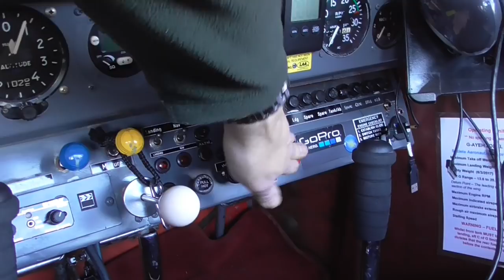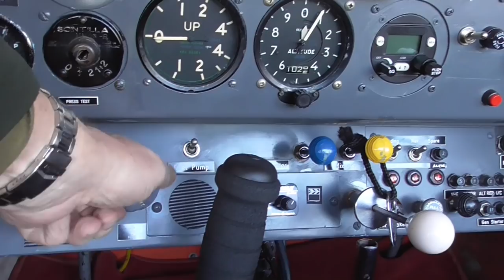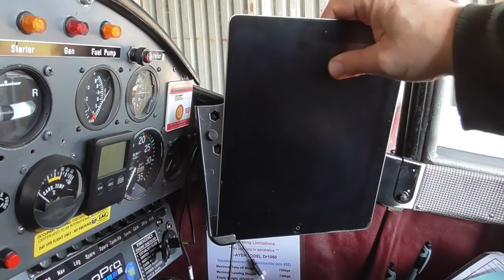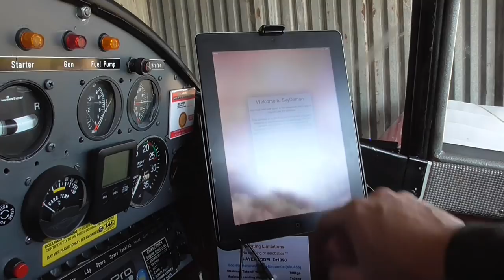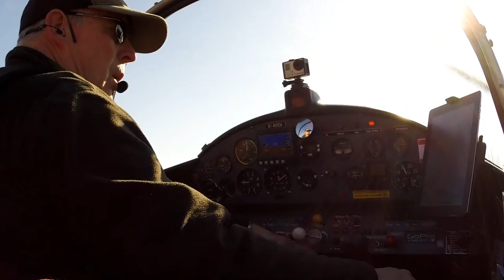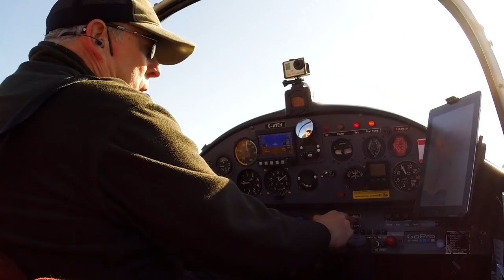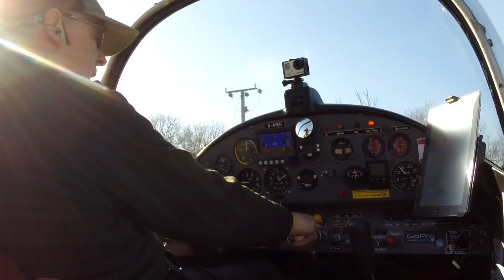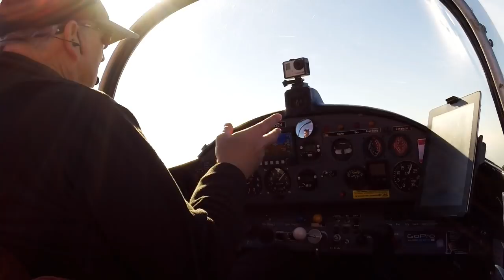CLARITY ALOFT HEADSET TEST FLIGHTS - (RV4 & Jodel DR1050)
RV4 return flight from Old Buck and short Clarity Aloft headset test in the Jodel. I was very impressed with the quick repair and return of the headset to the States and the excellent customer service from the company.

and from the YouTube sound library:
''Entire' by Quincas Moreira
and Undaunted

Camera:
Side facing camera - Go Pro Hero 3+ filming at 1080 narrow @ 30fps
Panasonic HC-V180
iPhone 6